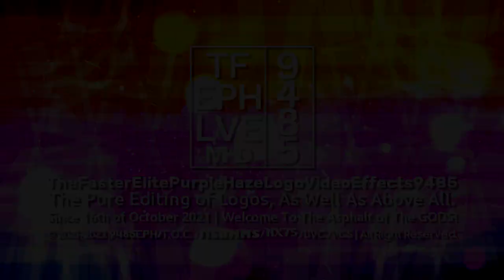TFEPHLVE9485's Elaine Sans 1.0 Logo Graphic (19.05.2023)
Ok, meet the new Elaine Sans 1.0 logo!

Logo Idea by: @channelbuattv
Logo Made by: EliturpleHaze9485 (Me/Myself)
Requires Vegas Pro 13.0 or Higher